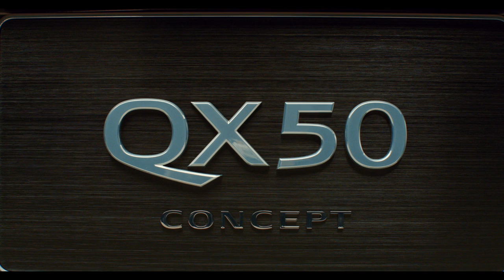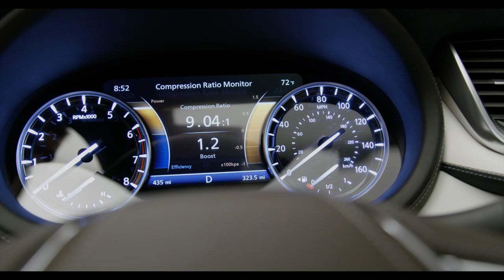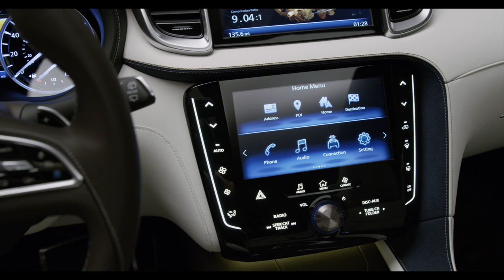Infiniti QX50 concept video debut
Demonstrating how the design of the 2016 QX Sport Inspiration, its conceptual forebear, could be adapted for a future production model, the QX50 Concept confidently articulates INFINITI's 'Powerful Elegance' design language. A 'cabin-forward' silhouette combines with muscular lines and flowing surfaces to telegraph its purpose as a dynamic and practical crossover.

The organic forms of the 'driver-centric, passenger-minded' cabin were designed in harmony with the exterior shape. Blending progressive design with modern craftsmanship, the QX50 Concept's interior reflects INFINITI's desire to challenge conventional approaches to premium interior design.